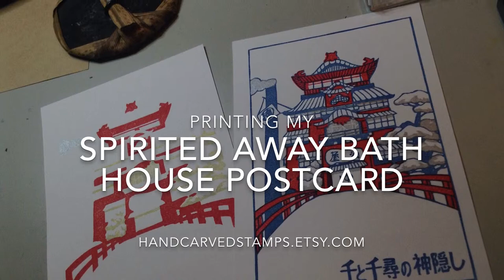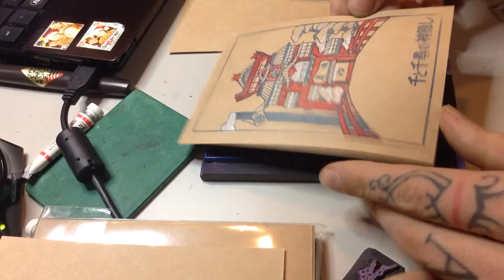Printing My Bath House Postcards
I made this video at midnight and there is a spelling error of my esty store url at the end. It's supposed to be handcarvedstamps.etsy.com. So this is my printing method for aligning several stamps to create a multicolored print. I used Japanese style kento marks to keep the prints aligned.   Handcarvedstamps.etsy.com